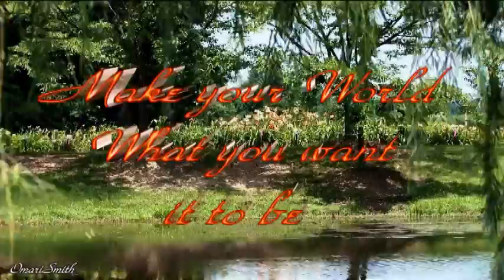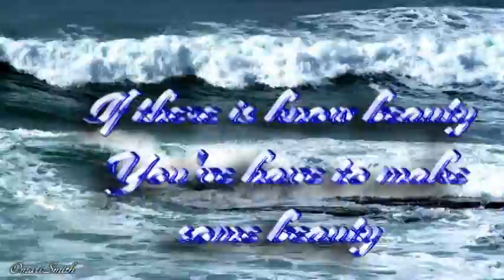In The Eye of the Beholder